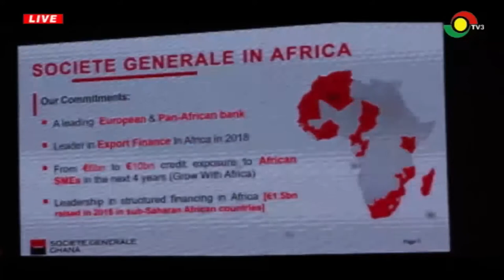Societe Generale Ghana holds end of year soiree for its customers